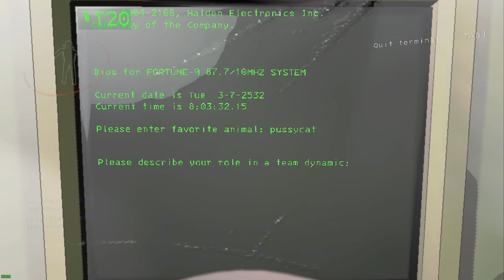Why you should never try to break a sentry…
Video done in collaboration with: @inCREWmination

Game Name: Lethal Company
Summary: A co-op horror about scavenging at abandoned moons to sell scrap to the Company.